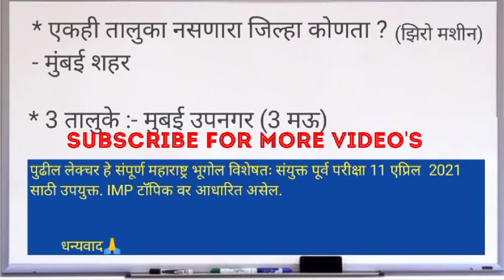Mpsc tricks by studysniper youtube channel